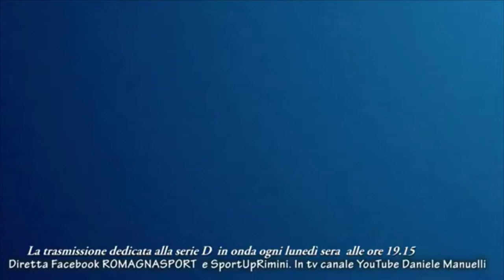Serie D Girone D: I goal del 13a turno